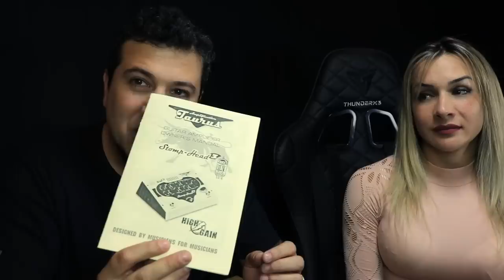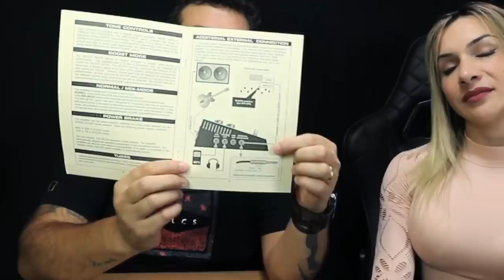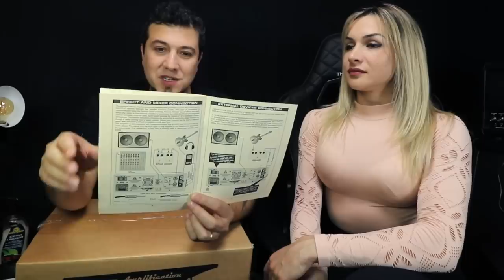Unboxing curti os presentes! - GSB Pro Audio